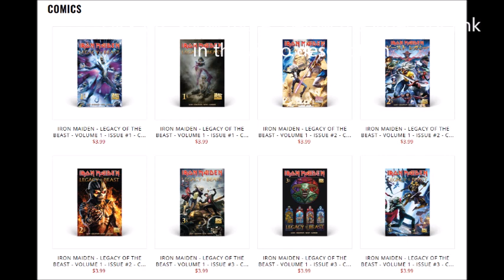IRON MAIDEN Legacy of the Beast comics Volumes 1 and 2 out now!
Century Media have partnered with Heavy Metal Magazine to bring you tons of collectables and the IRON MAIDEN COMICS  see link below... for the Legacy of the Beast comics...!   You can get volumes 1 and 2 now..